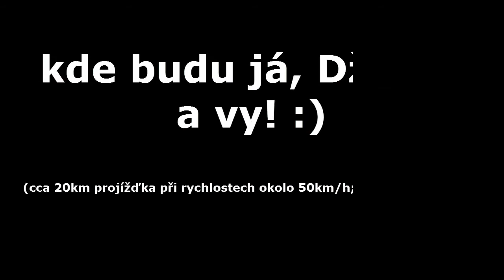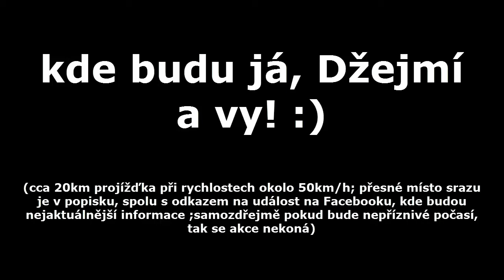Autovlog #1- | projížďka | nehoda | vánoční sraz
Děkuji za shlédnutí videa. Jestli se ti líbilo, tak ho pošli do světa, ať se může víc lídí pobavit a potom klikni dole na tlačítko odebírat. Díky že sis to přečetl a u dalšího videa čau!